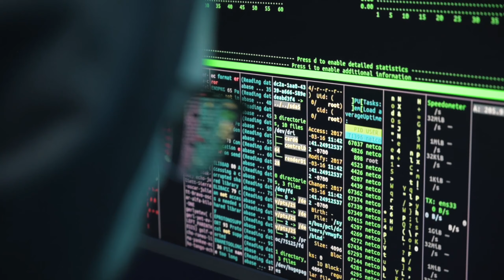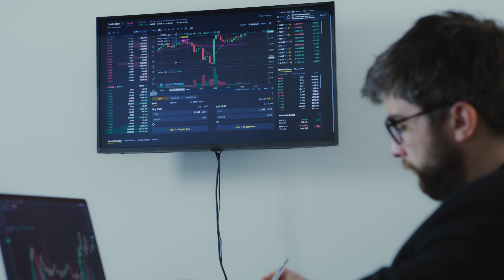How Tesla Bot Optimus Will Change the World || Optimus - Gen 2 || Humanoid Robots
How Tesla Bot Optimus Will Change the World ,Optimus - Gen 2.
Tesla Bot Optimus Gen 2 Revealed?
Boston Dynamics founder on Elon Musk and Optimus robot.

video Description:
Unveiling Tesla's Optimus: The Future of Robotics

Get ready to witness the dawn of a new era in robotics with Tesla's latest innovation – the Optimus Gen 2 humanoid robot!

In this mind-blowing video, we dive deep into the realm of artificial intelligence and mechanical prowess as we explore the groundbreaking advancements showcased by Tesla's Optimus Gen 2. From its mesmerizingly natural hand movements to its autonomous learning capabilities, prepare to be astounded by the sheer ingenuity of Tesla's robotics team.

Join us as we dissect the evolution of the Optimus robot, from its humble beginnings to its current state-of-the-art iteration. Discover how Tesla is revolutionizing industries and economies alike, propelling us into a future where robots like Optimus play a pivotal role in shaping the way we work and live.

But the journey doesn't end there. We delve into the challenges and opportunities presented by Tesla's robot revolution, from concerns about safety and ethics to the potential for job creation and economic impact. With insights from experts and analysts, we unravel the implications of Tesla's foray into robotics and what it means for the future of humanity.

Buckle up as we embark on a thrilling ride through the cutting-edge world of AI and robotics. Whether you're a tech enthusiast, a futurist, or simply curious about what lies ahead, this video is guaranteed to leave you inspired and awestruck.

Don't miss out on being part of history in the making. The revolution starts now!